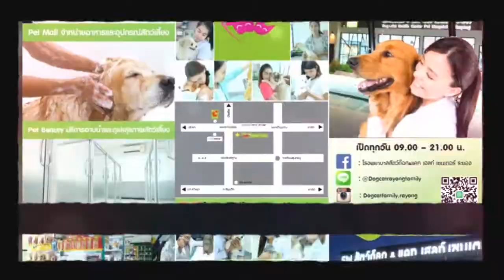รวมภาพลูกๆสี่ขาประจำวันที่ 17 กันยายน2562